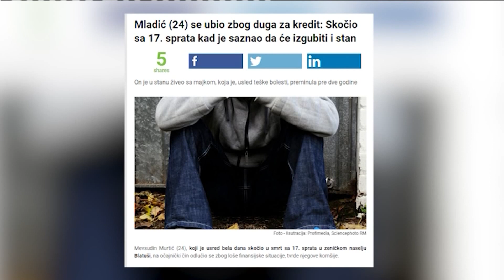Ljudi sve vise dizu ruku na sebe zbog dugova, sudskih izvrsitelja i nemastine - DJS - 21.7.2019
Gosti: Nebojša Milosavljević - Advokat
Tanja Božić - Porodični psihoterapeut
Milan Zlatić - Udruženje "Krov nad glavom"

Voditelj: Ivan Ivanov